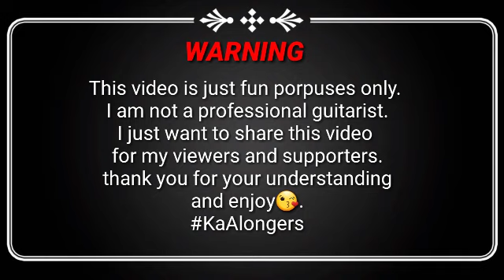Blind fold guitar cover (Astronomia meme sound fingerstyle)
This video is just for fun purposes only.
I am not a professional guitarist.
Hope you appreciate my effort KaAlongers